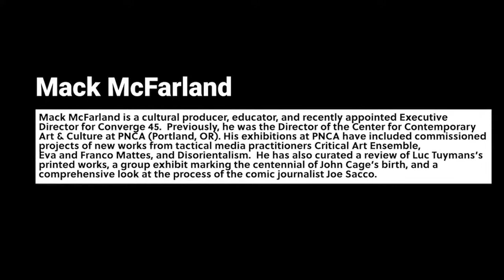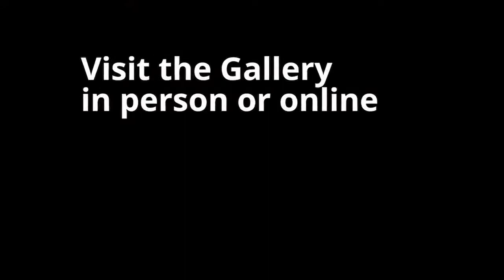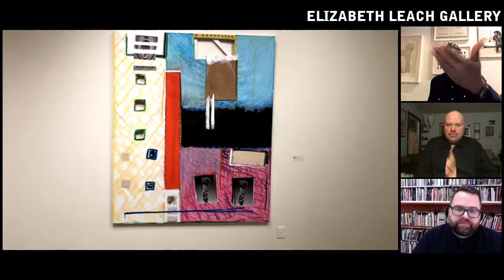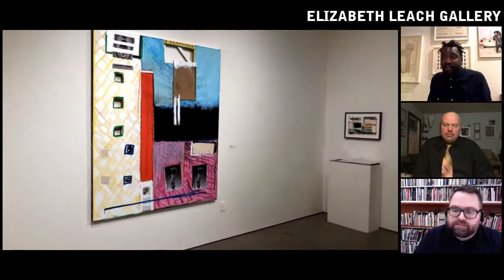Exhibition Tour + Conversation with Modou Dieng & Mack McFarland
Join us for the virtual opening of "A Postcolonial Landscape" with special guests Modou Dieng & Mack McFarland.